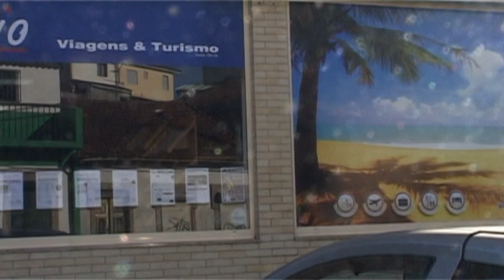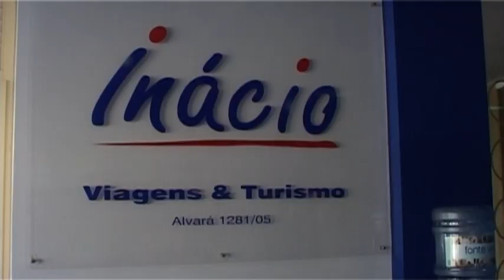inacio viagens e turismo